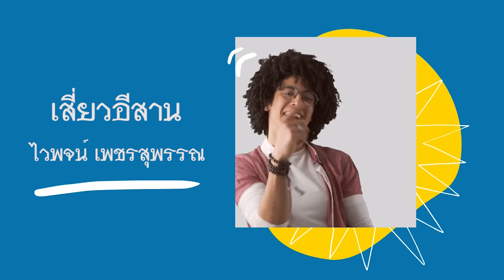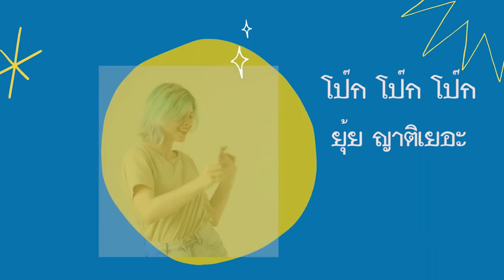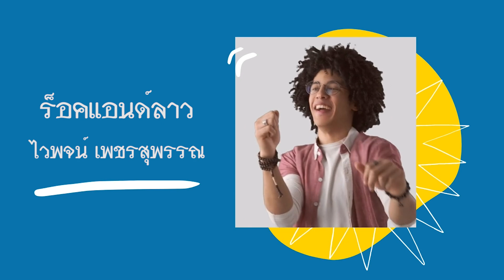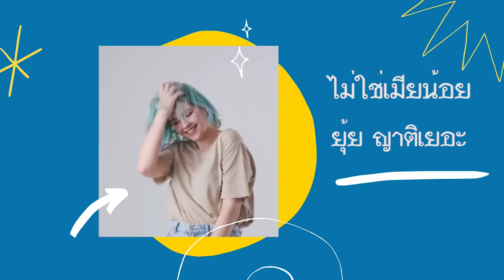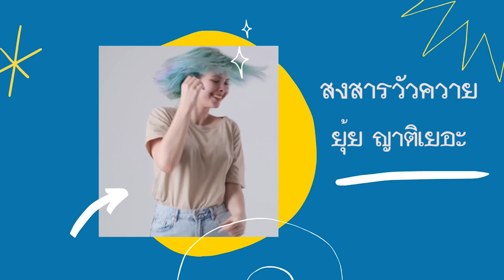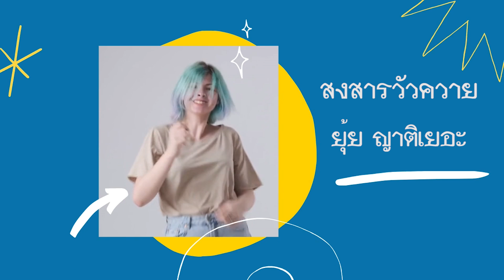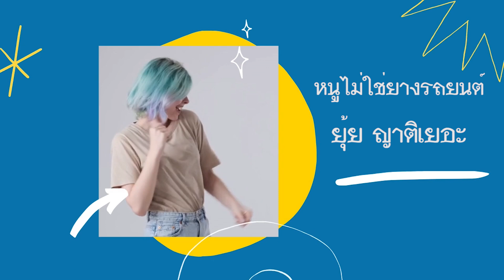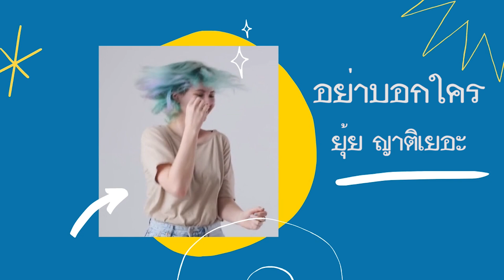[ฟังยาวต่อเนื่อง] รวมเพลงคู่ขวัญ มันส์ระเบิด lไวพจน์ - ยุ้ย ญาติเยอะ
01 เด็กปั้ม-ไวพจน์ เพชรสุพรรณ
02เจิม-ยุ้ย ญาติเยอะ
03 บ่อสร้างกางจ้อง-ไวพจน์ เพชรสุพรรณ
04เดี๋ยวบ้องหู-ยุ้ย ญาติเยอะ
05 น้ํามันแพง-ไวพจน์ เพชรสุพรรณ
06ติดประชุม-ยุ้ย ญาติเยอะ
07 เสี่ยวอีสาน-ไวพจน์ เพชรสุพรรณ
08โป๊ก โป๊ก โป๊ก_ยุ้ย ญาติเยอะ
09 ร็อคแอนด์ลาว-ไวพจน์ เพชรสุพรรณ
10 มาทำไม-ยุ้ย ญาติเยอะ
11 ผ้าขาวม้า-ไวพจน์ เพชรสุพรรณ
12 ไม่ใช่เมียน้อย-ยุ้ย ญาติเยอะ
13 รักสิบล้อรอสิบโมง-ไวพจน์ เพชรสุพรรณ
14 สงสารวัวควาย-ยุ้ย ญาติเยอะ
15 อีเรียม-ไวพจน์ เพชรสุพรรณ
16 หนูไม่ใช่ยางรถยนต์-ยุ้ย ญาติเยอะ
17 ดอกไม้กับนายกระจอก-ไวพจน์ เพชรสุพรรณ
18 อย่าบอกใคร-ยุ้ย ญาติเยอะ
19 ปักษ์ใต้บ้านเรา-ไวพจน์ เพชรสุพรรณ